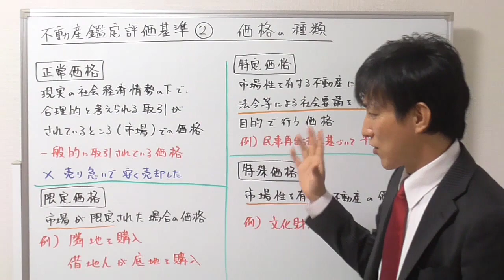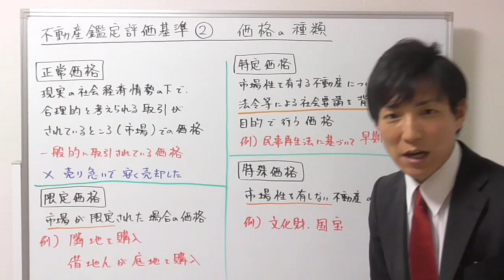【宅建：税その他】不動産鑑定評価基準２：価格の種類（正常価格、限定価格、特定価格、特殊価格）【宅建通信レトス】